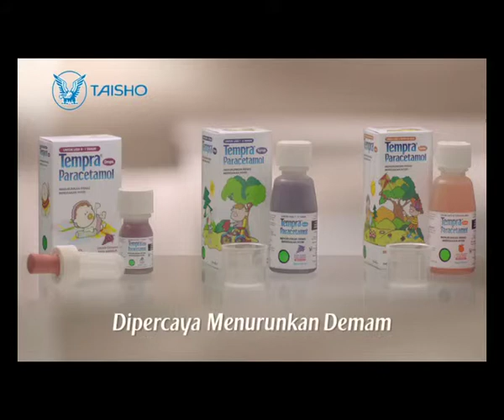Tempra One Thousand Smile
Title : 1000 Smile
Director : Vita Ismuhadi
Agency : FCB
Production House : Kemistry
Client :